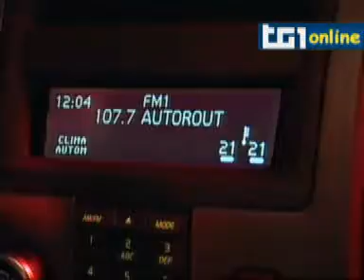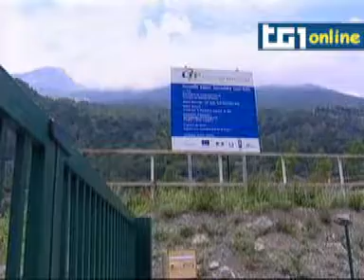NoTav: dall'altra parte del confine.wmv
Servizio di Marco Bariletti del Tg1 del 29 giugno 2011. Mentre in Val di Susa i NoTAv si scagliano contro l'alta velocità, dall'altra parte del confine tutto è fermo. Completati i lavori nei cantieri, tutto è pronto per scavare il grande tunnel. Ma si aspettano gli italiani.